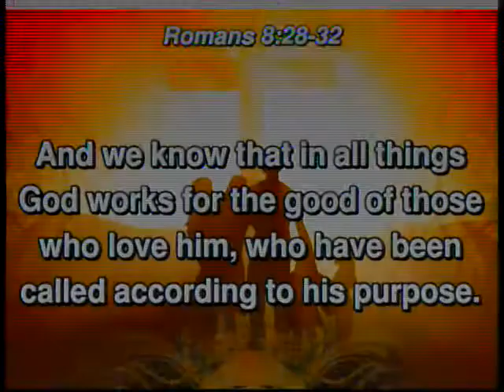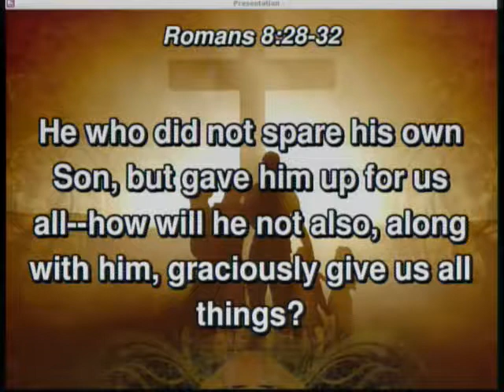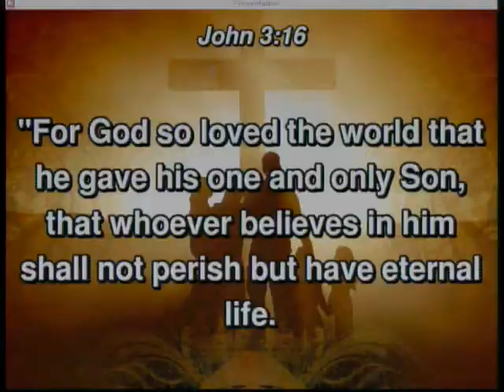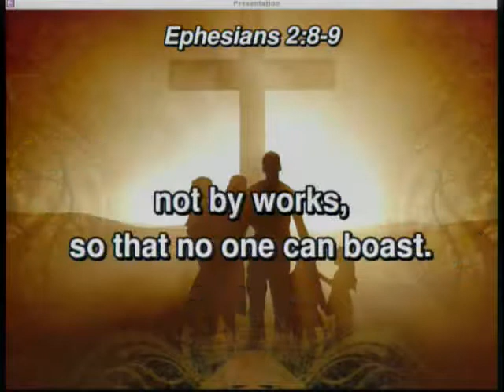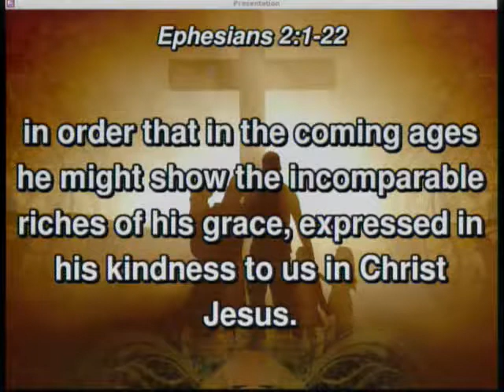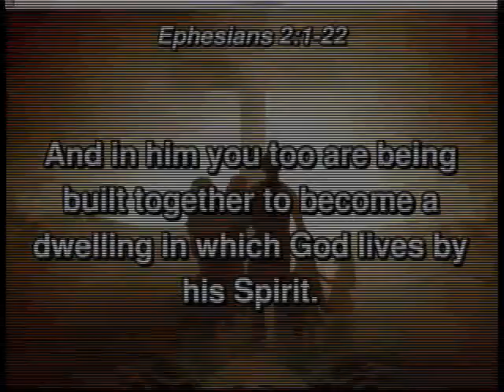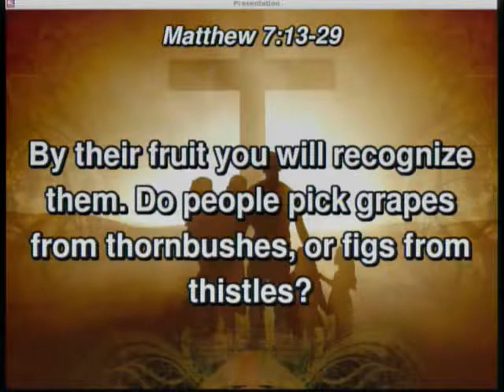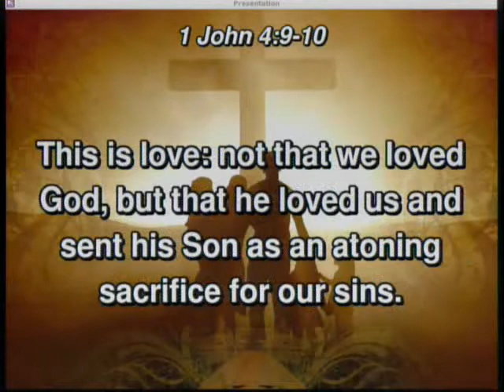20180819 - Relationships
Sunday Service, Sermon - Relationships